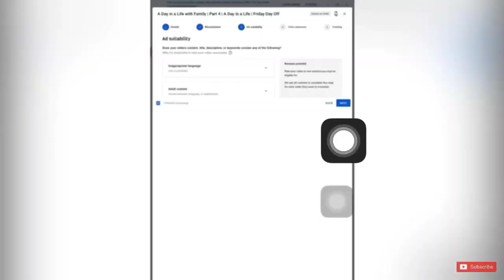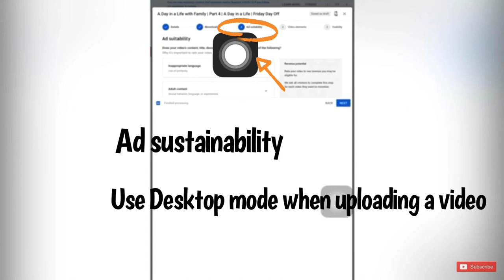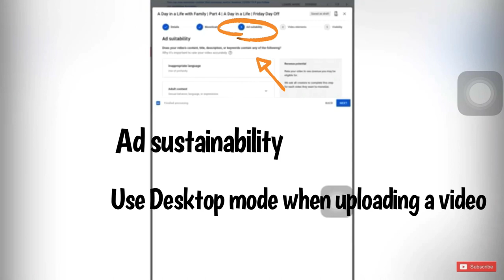PAANO MAKASAHOD AT KUMITA NG TAMA SA YOUTUBE | HOW TO HAVE A PROPER WAY OF EARNING IN YOUTUBE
Hi Guy! In this video showed you here how you can have proper earning in your youtube video even if you have small video views, there are 6 steps here you can try to do.